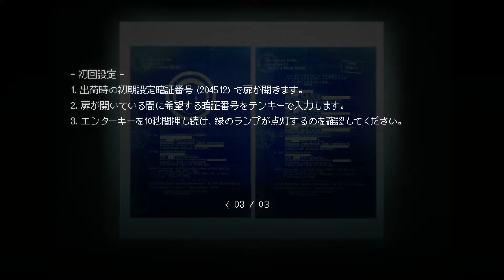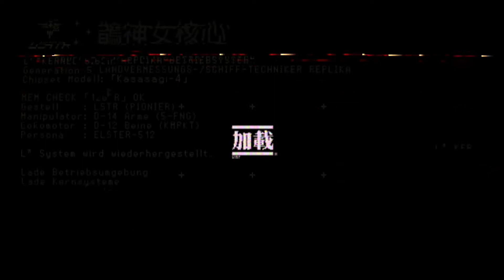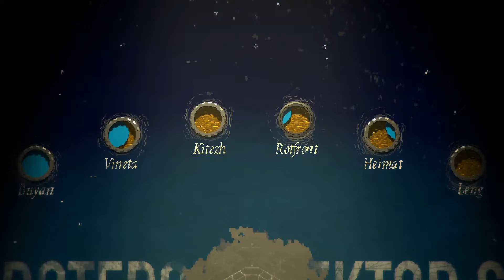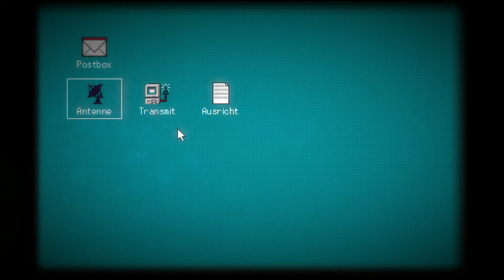SIGNALIS 3章 ロートフロント 1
ハンドル アンテナ
難易度サバイバル
PC版 日本語設定
1080p 60fps
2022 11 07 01